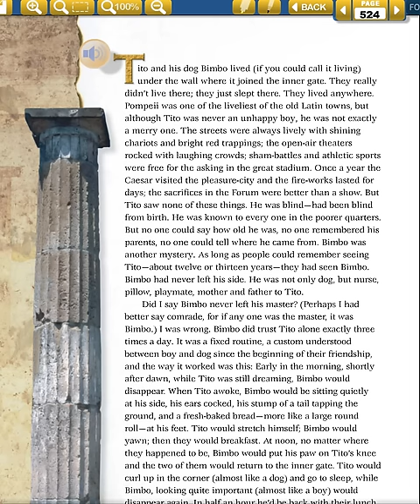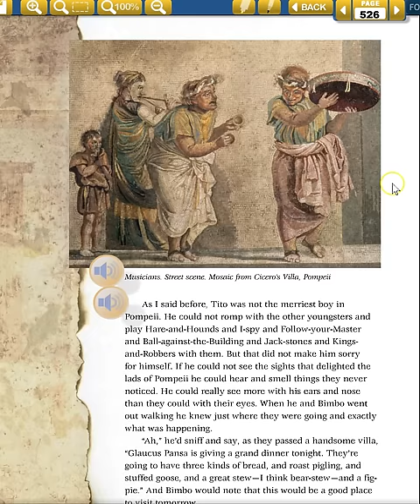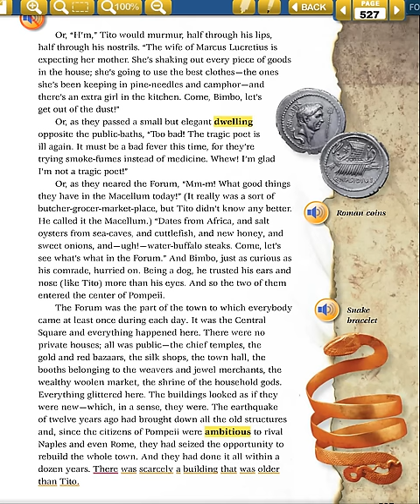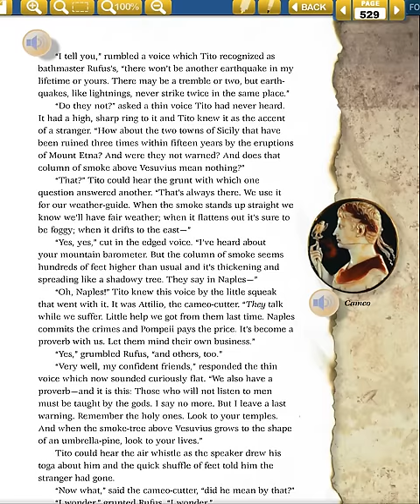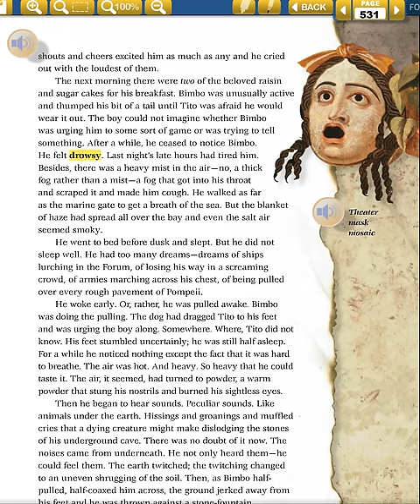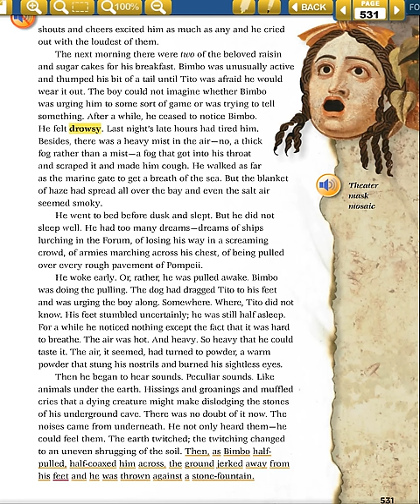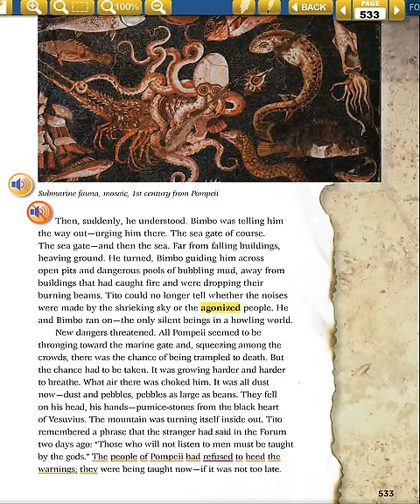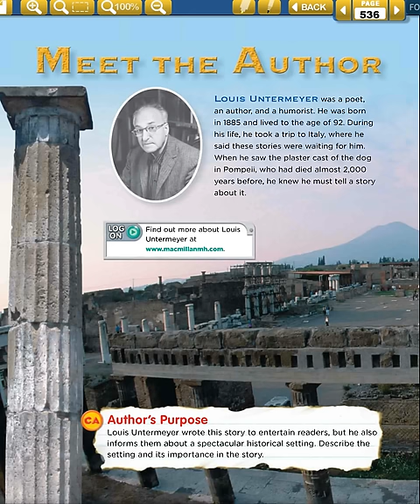Read Aloud The Dog of Pompeii